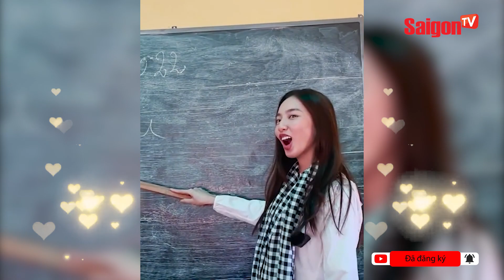Hoa hậu Thùy Tiên ăn mặc giản dị, chấp nhận làm "MẶT XẤU" khi ở Romania | Tin tức SaigonTV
Nguyễn Thúc Thùy Tiên khi ở Romania "gây ấn tượng" vì cách ăn mặc giản dị, không trang điểm cầu kỳ cũng không dùng vương miện 12 tỷ đồng để thu hút sự chú ý. Bên cạnh chuyến công tác đến Anh và Bồ Đào Nha, nàng hậu còn tạo nên cơn sốt khi kết hợp với YouTuber Quang Linh Vlog để tổ chức thiện nguyện tại Angola.